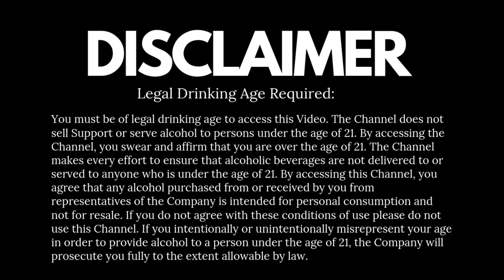What is Champagne | How to Drink Champagne |Why Called Champagne | शैंपेन के बारे में कुछ नहीं जानते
इस वीडियो के माध्यम से आप समझ सकते हैं कि शैंपेन क्या है कैसे पीना है इसे शैंपेन क्यों कहा जाता है और यह दूसरों से इतना अलग क्यों है। तो चलिए वीडियो में आते हैं
Through this video, you can understand what is champagne how to drink why it is called champagne and why it is so different from others. so let's get into the video